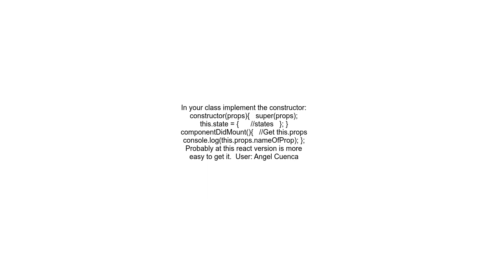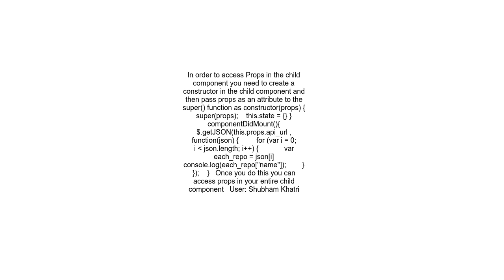Accessing this props in react ComponentDidMount